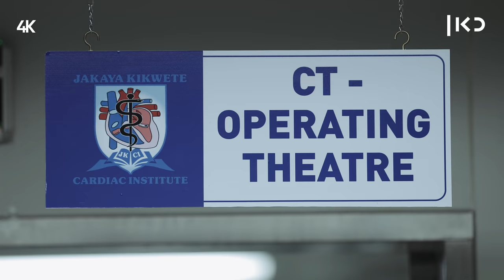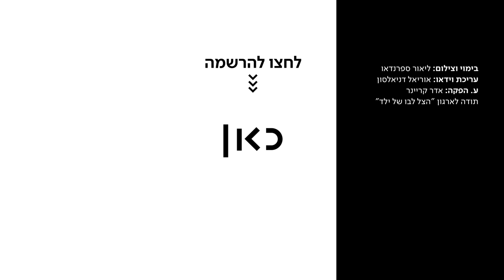כאן | המנתח מטנזניה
כאן | דיגיטל -  בטנזניה יש 700 ילדים שמחכים לניתוח לב, אבל ד"ר גודווין, שלמד את המקצוע בבית החולים וולפסון בחולון, יכול לנתח רק 200 מהם בשנה.

בימוי וצילום: ליאור ספרנדאו
עריכת וידאו: אוריאל דניאלסון
ע' הפקה: אדר קריינר
תודה לארגון "הצל לבו של ילד"